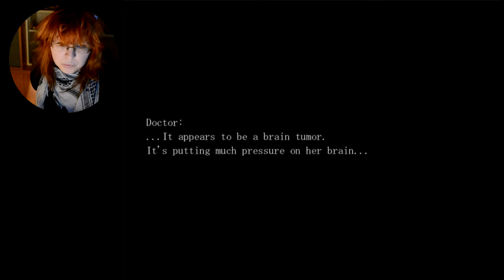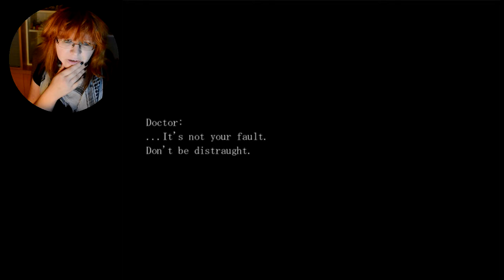The Crooked man | From the hospital... | Part 18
David Hoover decides to move into a new apartment during a rough time in his life.
After some odd occurrences, he decides to ask about the room's former owner, but learns little. So he sets off in search of him, strangely compelled to know more about this man...

Also, you can find more beautiful stuff from the talented artist who made the thumbnail